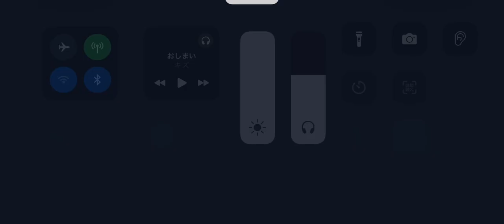第五人格 協力狩り 悪夢 グレイス戦 永眠町【呪術師 血塗れ天使】2024年1月17日